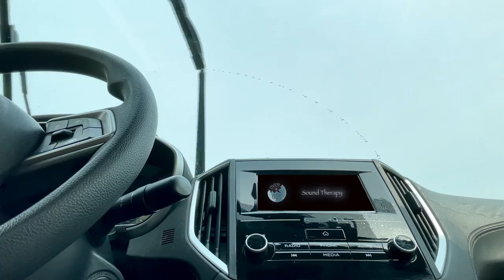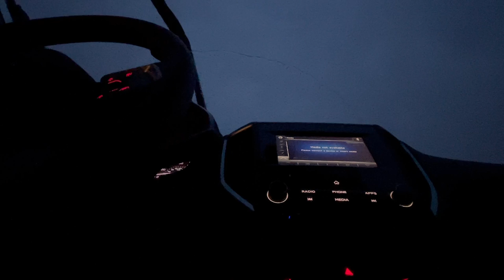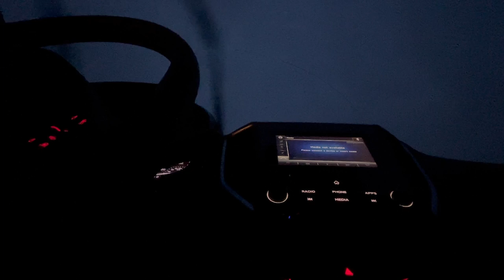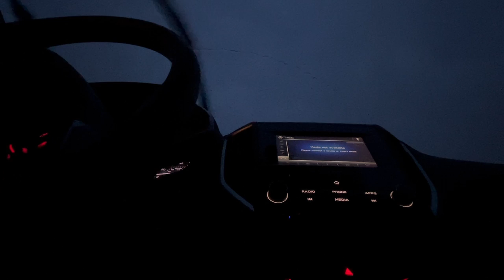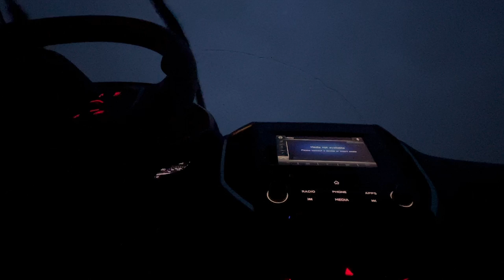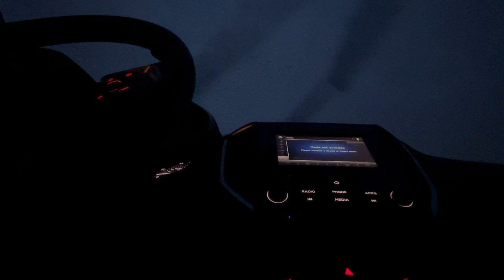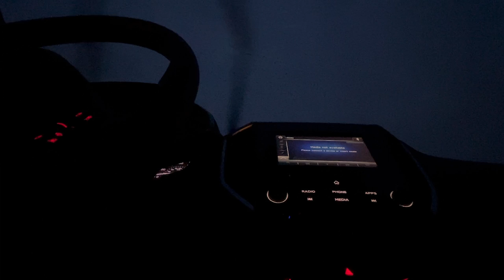Driving in Rainstorm with Windshield Wipers on for 2HRS - Sleep Therapy Sound Effects & Stock Video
FREE sound effect and stock video of heavy rain falling on windshield with wipers on, from interior of car. Fall asleep to the relaxing sounds of heavy rain falling on your car while the soothing rhythm of windshield wipers conduct an evening symphony.

Lye down, close your eyes and remember back to the days when you were a kid - dozing off in the back seat of the car on the ride home. Mom or Dad behind the wheel, driving the family home on a stormy night. The sound of the windshield wipers swooshing back and forth, the heavy rain pelting the roof and window of the car and you, holding on to that favorite toy while dreaming of the adventures that await you tomorrow.

Daytime and nighttime footage

For a shortened version of this video and easy download for your video project, use the following link: